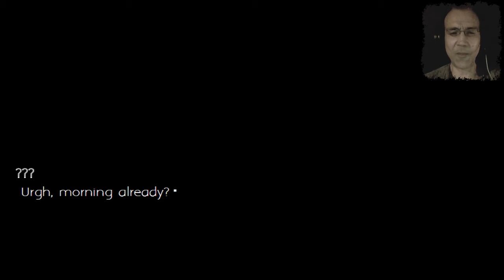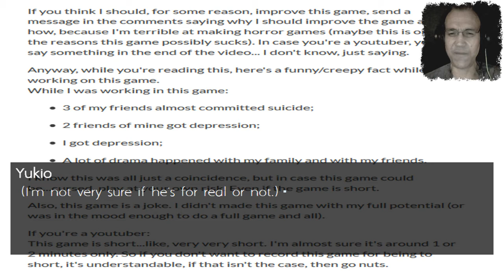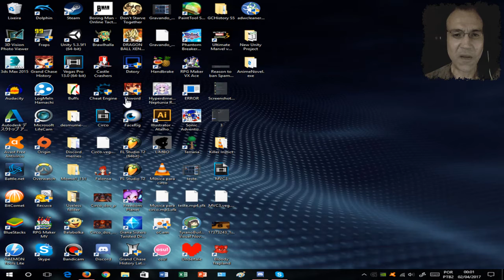ES FÄNGT SO HARMLOS AN | ANIME NOVEL.EXE (DEMO) #01 | LET'S PLAY INDIE HORROR | FACECAM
Anime novel.exe

Meet Yukio. He's the new student of Eastview Academy. While everything seems calm and beautiful in his first day, something else is happening somewhere that can make his experience a total nightmare. Are you up to help Yukio and his friends?